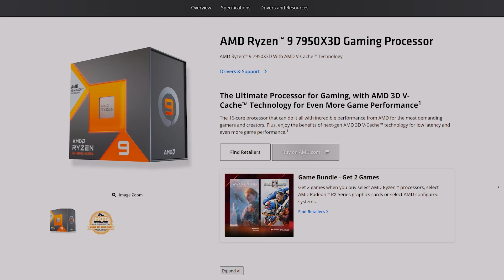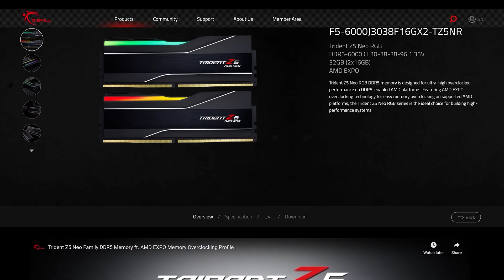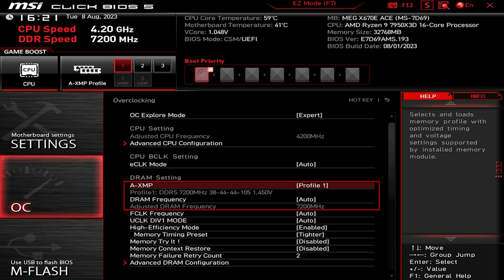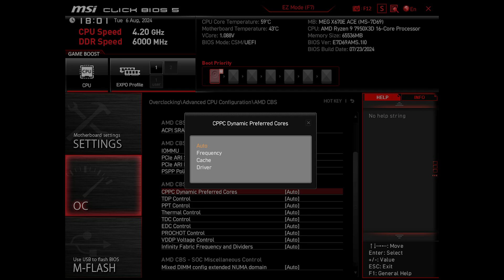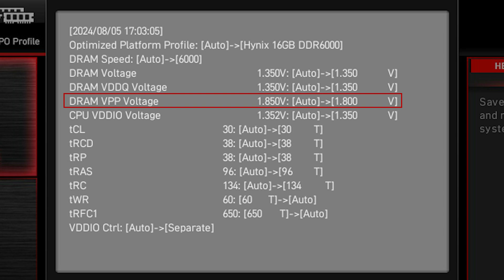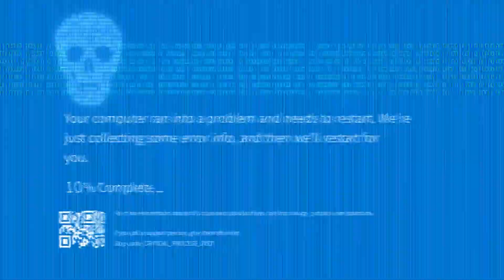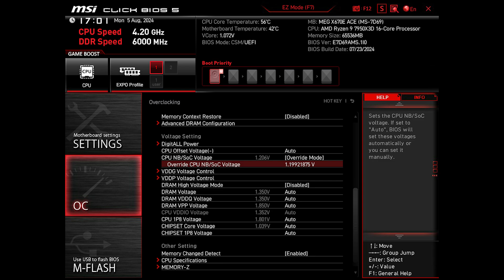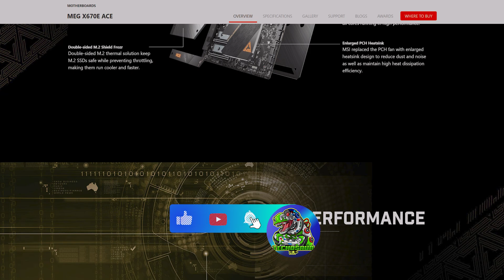New BIOS Tuning Guide For Ryzen 7950X3D CPU & Features on MSI Motherboards | Boost Your Performance!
Before moving on to the next Gen Ryzen (9950X), we'll check the latest BIOS version for the MSI X670E ACE combined with Ryzen 7950X3D, we'll draw highlight to some remarkable features I've noticed in the recent updates such as Memory OPP (Optimized Platform Profile), Memory High-Efficiency Mode, DDR5 Nitro Mode, etc.. along with my latest overclocking settings for performance bump. Finally, we'll compare boot times between the 2023 BIOS versions and the latest one.

feel free to give your feedback and comments down below, I'll be happy to hear from you and you can always request content for me to make

🔥 System Specs:
PSU : MSI MEG AI1300P
CPU : AMD Ryzen 7950X3D
Motherboard : MSI MEG X670E ACE
RAM : G.SKILL Trident Z5 Neo RGB  F5-6000J3038F16GX2-TZ5NR
GPU : MSI GeForce RTX® 4090 SUPRIM X 24G OC
AIO Cooler : MSI MEG CORELIQUID S360

00:00 - Intro
00:18 - About BIOS Version
00:53 - System Setup & Components
01:33 - DDR5 Nitro Mode Feature
02:38 - Precision Boost Overdrive (PBO) Settings
03:30 - Key Tips for System Stability
03:50 - For 12-16 Core X3D CPUs
04:42 - Optimized Platform Profile (OPP) Feature
05:40 - Memory High-Efficiency Mode Feature
06:13 - Memory Try It! Feature
06:28 - Memory Context Restore Feature
06:42 - CPU NB/SoC Voltage Settings
07:08 - BOOT Speed Test: 2023 vs. 2024 BIOS
08:37 - What’s Next & Outro